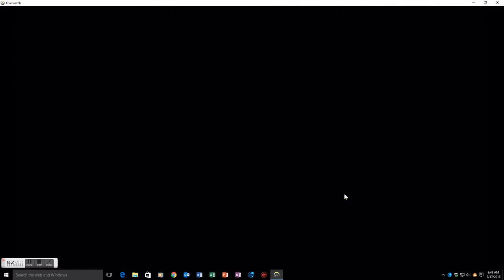Overwatch - The Case Man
This is me having some fun in Quick Play.